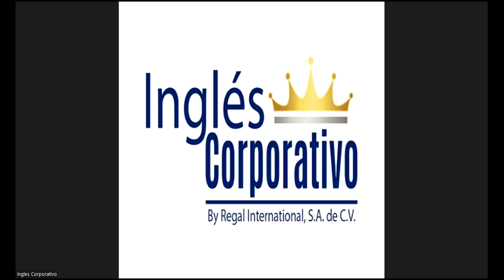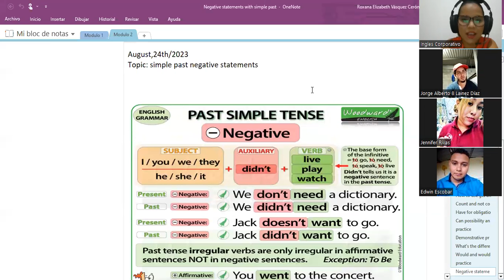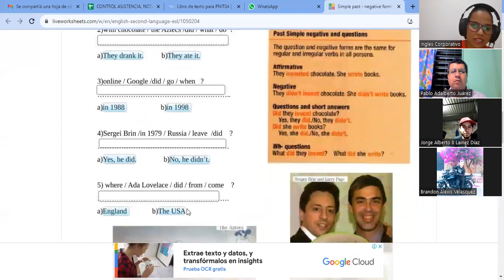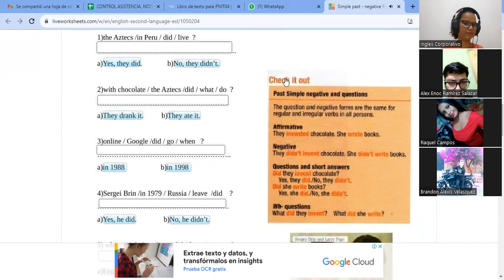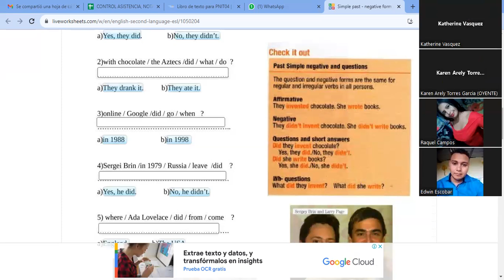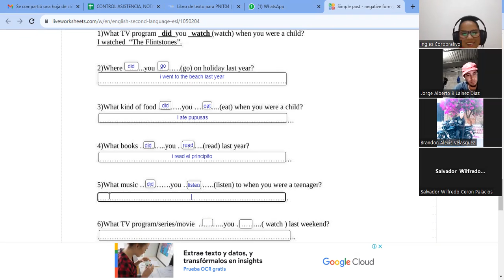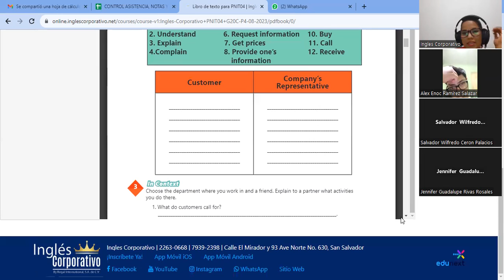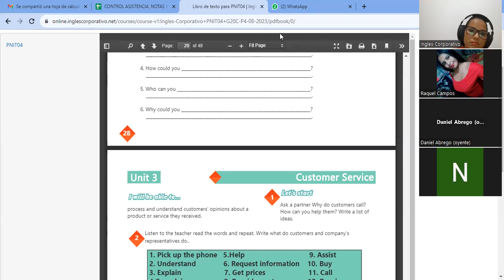SESION12-24-08-2023-AC29750-0004-2023-VASQUEZ-How to use past of be and simple past negative